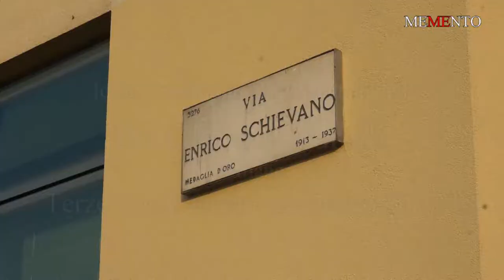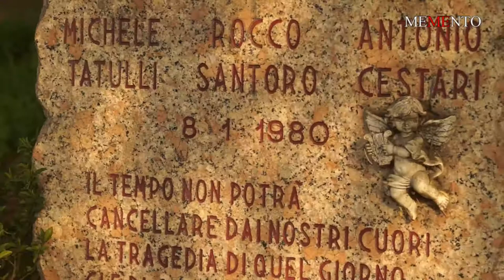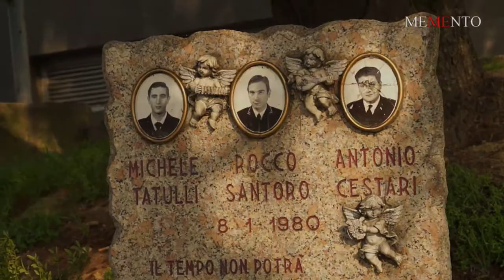"MEMENTO Italia" - "La Strage di Via Schievano" - "Anni di Piombo" - "Istituto Varalli" - Milano -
Milano, 8 gennaio 1980, tre poliziotti in borghese sono a bordo di una Fiat Ritmo arancione. Sono Antonio Cestari (50 anni), Rocco Santoro (32 anni) e Michele Tatulli (25 anni). Percorrono via Schievano, una piccola strada all'estrema periferia sud di Milano, che collega viale Cassala con il quartiere della Barona.
All'improvviso, una Fiat 128 bianca, blocca l'auto dei poliziotti. Due uomini ed una donna scendono ed aprono il fuoco. Per i tre poliziotti non c'è scampo. Muoiono sul colpo.
L'attentato  fu rivendicato dalle Brigate Rosse (Colonna Walter Alasia) che, con quell'assurdo gesto,volevano dare, a modo loro, il "benvenuto" al generale Carlo Alberto Dalla Chiesa, appena trasferito nel capoluogo meneghino al comando della Divisione Pastrengo[.
Le tre vittime erano in servizio presso il commissariato di Porta Ticinese della Questura di Milano.
Al processo secondo l'accusa alla guida dell'auto c'è Nicolò De Maria mentre Barbara Balzerani, Mario Moretti e Nicola Gianicola sparano sulle forze dell'ordine[.
A quasi 40 anni da quel tragico eccidio, gli studenti dell'Istituto Varalli di Milano, hanno ricostruito la cronaca di quel 8 gennaio 1980, in un video realizzato all'interno del Progetto "MEMENTO - Percorsi nella Memoria", coordinato da Danilo della Mura